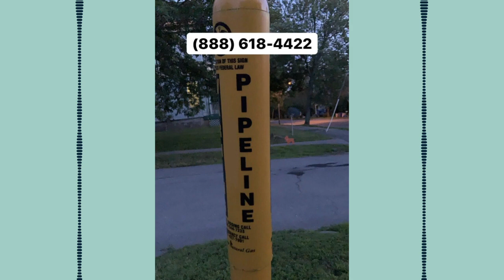Sharing Burgers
If your friend asks for a bite of your burger, you give them a bite...right?